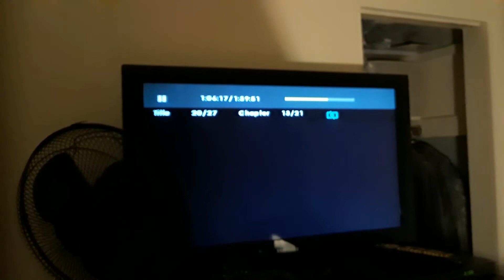Tree hits a power. Station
Tree driving  a.  Car. Then hit by power plant. And power. Station was. Blackout.